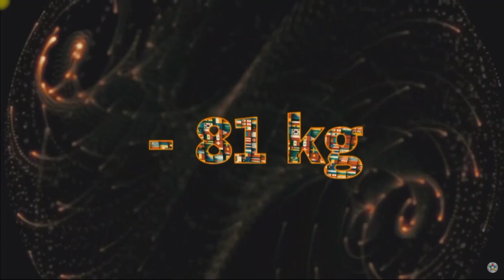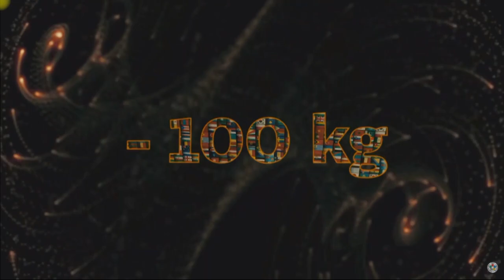Best Turkey Men's Judo Team | En İyi Türkiye Erkek Judo Takımı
Mihrac Akkus
Country: Turkey | Born: 1 June 2000 (20 years)
Turkish judoka Mihrac Akkus became European Cadet Champion in 2017 in Kaunas. He won the European Cup Cadets Teplice in 2017. He took the Cadet World title in 2017 in Santiago de Chile. Mihrac Akkus (TUR) was number 1 of the IJF World Ranking for cadets U55kg in 2017. He captured a bronze medal at the Grand Prix in Antalya in 2019. He claimed a silver medal at the Grand Prix in Tel Aviv in 2020.

Sinan Sandal
Country: Turkey | Born: 24 February 1989 (32 years)
Sinan Sandal captured a bronze medal at the Grand Prix in Zagreb in 2017. He won his first World Cup bronze medal at the PanAm Open in Lima in 2016. He took bronze at the Grand Prix in Tbilisi in 2016. With his club Sandal won bronze at the European Club Championships.He competed at the Worlds in 2015 in Astana. He is Turkish champion in 2012 and 2015 U66kg. He won gold at the Balkan Championships in 2012 in Trebinje. Sinan retired in 2020.

Bilal Ciloglu
Country: Turkey | Born: 16 June 1998 (22 years)
Turkish judoka Bilal Ciloglu won the World Junior title in 2018 and took silverin 2017. Bilal won European Championships bronze in 2018 in Tel Aviv. He became European Cadet Champion U18 in 2015. He won bronze at the European Junior Championships in 2015. Ciloglu took gold at the European Cup in Sarajevo in 2016. He took a bronze medal at European U23 Championships in 2017 held in Podgorica. He won the Grand Slam in Abu Dhabi in 2019 and clinched bronze at the Grand Prix in Tashkent.

Vedat Albayrak
Country: Turkey | Born: 2 March 1993 (28 years)
Turkish judoka Vedat Albayrak was previously Roman Moustopoulos (GRE), aka Vano Revazishvili (GEO). He became European Champion in 2021 in Lisbon. He won bronze at the World Championships in Baku in 2018. He won the Grand Prix Antalya in 2018 and 2021. In 2013 he won the Junior European title and a World Junior medal. In 2018 he took silver at the Grand Prix in Tunis, bronze at the Grand Slam in Osaka and bronze at the 2018 and 2019 World Masters. He took medals in Brasilia and Abu Dhabi. He took gold at the Grand Slam in Budapest in 2020. His father is World Medallist Giorgi Revazishvili.

Mihael Zgank
Country: Turkey | Born: 1 February 1994 (27 years)
Mihael Zgank became World Championships silver medallist in 2017 in Budapest. He won bronze medals at European Junior and U23 Championships. Zgank won a bronze medal at the Grand Prix in Tashkent in 2015 and silver at Grand Slam Brasilia in 2019. He won bronze at the Grand Slam in Paris in 2017 and at the GP Düsseldorf. He switched to Turkey as Mikail Ozerler. Ozerler clinched the gold at the Grand Prix in Antalya in 2019. Ozerler captured European Games gold in Minsk.

Mert Sismanlar
Country: Turkey | Born: 17 September 2000 (20 years)
Turkish judoka Mert Sismanlar became European Cadet Champion in 2017 in Kaunas. He won the European Cup Cadets Antalya in 2017. He captured a bronze medal at the 2018 Junior World Championships in the Bahamas. He claimed a bronze medal at the Junior European Cup in Berlin in 2019. He captured a bronze medal at the Junior World Championships in Marrakech in 2019. He took silver at the Junior European Championships in Porec in 2020. Mert was born on the second day of the Olympic Games in Sydney

Cemal Erdogan
Country: Turkey | Born: 20 January 1996 (25 years)
Turkish judoka Cemal Erdogan took a fifth place at the Grand Slam in Tbilisi. He switched in 2019 to Turkey coming from Georgia. He Georgian name is Jaba Mumladze. He took bronze at the Oceania Open in Perth in 2019. With Georgia he won the European Junior Team Championships in Malaga in 2016.